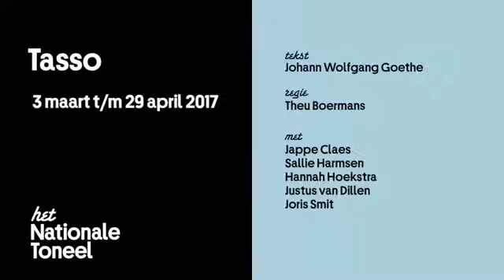Tasso | Het Nationale Toneel | vr 3 maart 2017 | 20.15 uur | Theater aan de Schie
Alfonso is rijk en succesvol. Hij houdt van kunst en haalt daarom de getalenteerde, excentrieke kunstenaar Tasso in huis. Alfonso vindt het belangrijk dat kunst representatief en opzienbarend is, en daarvoor heeft hij Tasso nodig.

Tasso’s verblijf bij Alfonso is all-inclusive. Alles wordt er aan gedaan om het vuur onder zijn inspiratie brandend te houden. En de eenzame Tasso brandt. Maar dan van liefde voor Alfonso’s dochter Leonore. Hij wil haar met zijn nieuwe meesterwerk veroveren en wacht op het perfecte ogenblik om het haar aan te bieden. Maar wanneer het ogenblik eindelijk is gekomen, wordt het volkomen verknald door de komst van Antonio, de zakenpartner van Alfonso. En als dan ook nog duidelijk wordt dat Leonore niet de zielsverwant blijkt te zijn waar hij zo intens naar verlangde, raakt Tasso buiten zichzelf. Datgene waar hij zo vast op vertrouwde, blijkt een illusie te zijn: zijn kunst kan de wereld dus niet veranderen, met zijn kunst kan hij de werkelijkheid niet naar zijn hand zetten. Maar als dat zo is, dan moet alles maar kapot, hijzelf incluis.